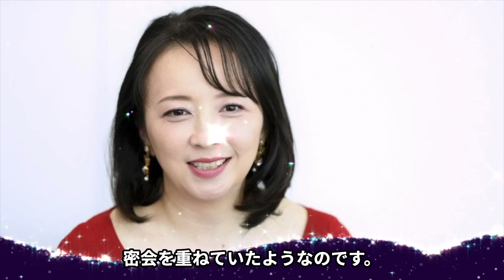高橋由美子が放送中に自慰行為...放送禁止となった事故に言葉を失う...『めぞん一刻』でも有名な女優の●●店勤務の実態...芸能界引退の真相に驚きを隠せない...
今回紹介するのは、高橋由美子さん♡

「20世紀最後の正統派アイドル」と呼ばれた90年代の人気アイドル。

「友達でいいから」などがヒット。

「南くんの恋人」などで女優としても活躍し、

2000年以降は舞台出演が増えている。